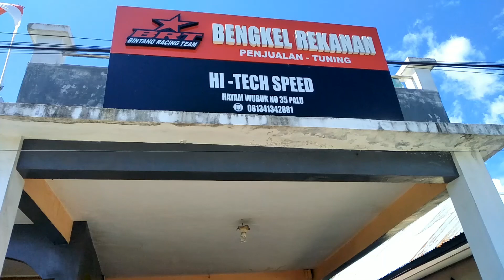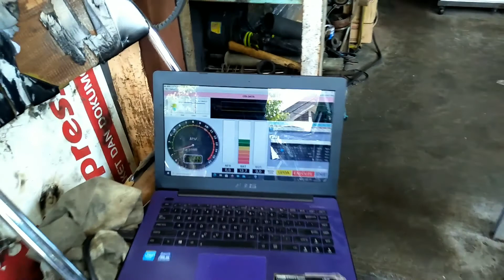KLX bore up 63 power full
bore up klx std piston 63 by hi-tech speed

spesifikasi
block std custom+piston 63
super head big valve spesial order
mastercam spesial design
super valve spring
crankshaft stroke up BRT
cdi BRT IMAX2 series
karburator pe 30 BRT